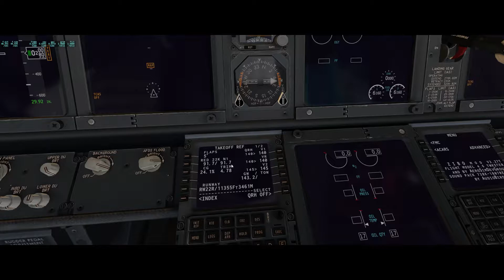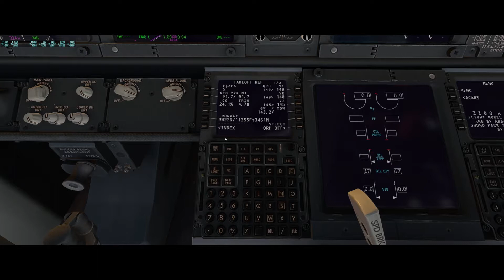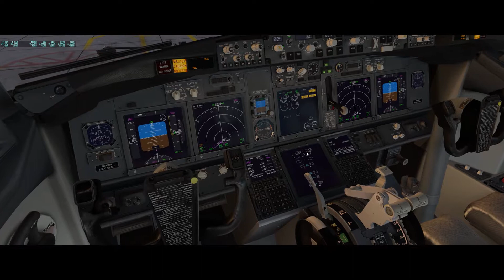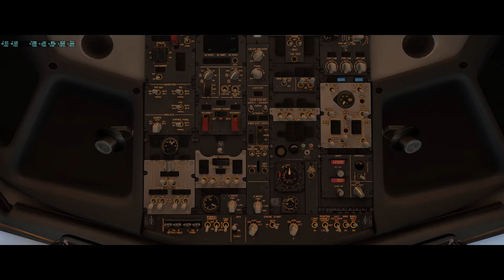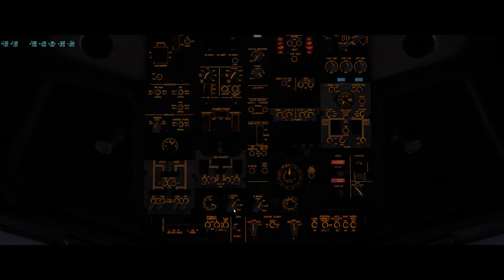JFK-DCA | approche visuelle rivière Potomac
X-Plane 11
Zibo 737